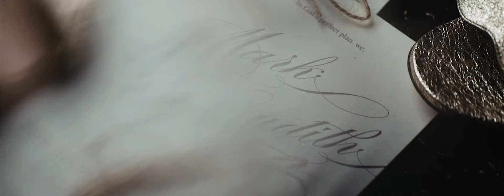Mark x Judith: A Wedding Film in Manila, Philippines by Sorrelle Isles Film Co.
FOREVERMORE
The Wedding of Mark Aguilar and Judith Ilagan